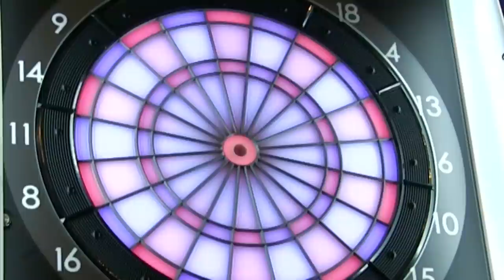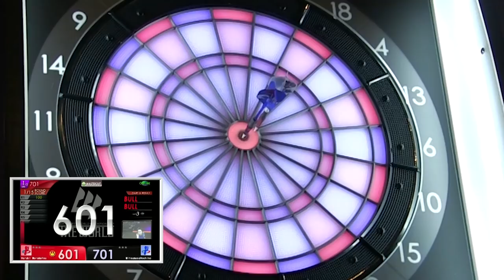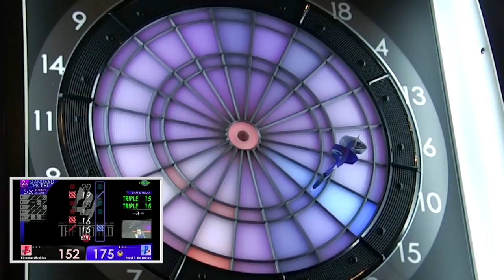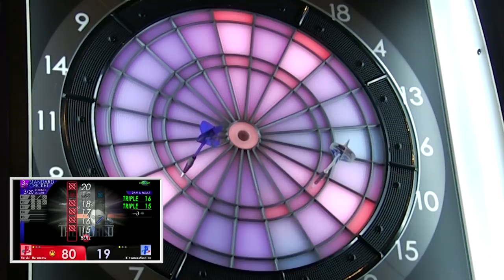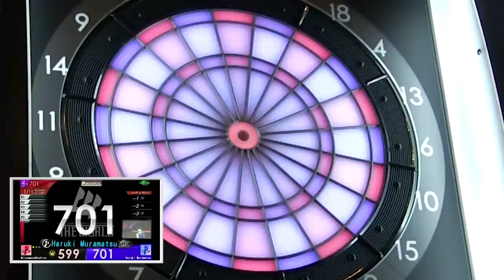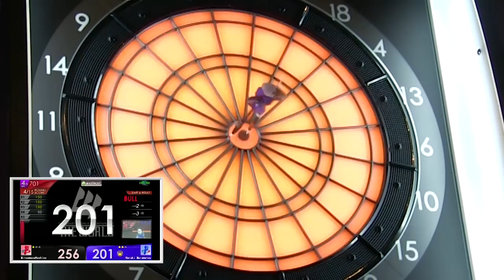【Haruki Muramatsu VS Mitsumasa Hoshino】THE WORLD 2018 GRAND FINAL -1st ROUND MATCH 4-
ワイルドカードトーナメント決勝を劇的勝利で勝ち取った星野と、
2018年間ランキング6位の村松。クリケットスタッツ 7.67を
マークした3LEGは圧巻の展開。
「SOFT DARTS WORLD CHAMPIONSHIP 2018 THE WORLD」
GRAND FINALの一回戦。